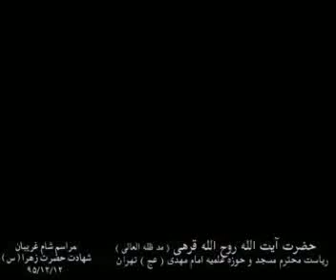گزیده ای از بیانات آیت الله قرهی درباره آخرالزمان